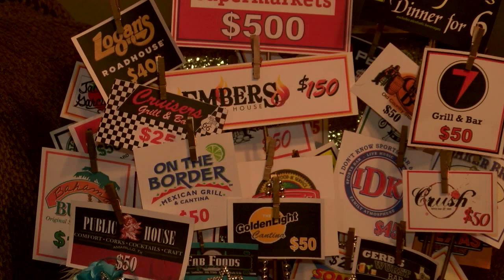Martha’s Home event gives more than just second chances